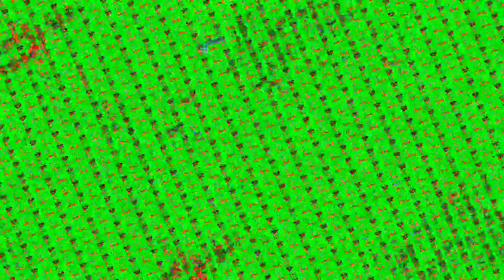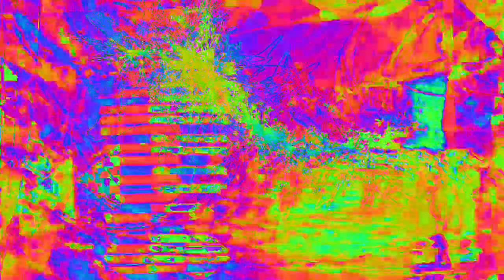[EPILEPSY WARNING] Movie 23 02 11 01h23m25s